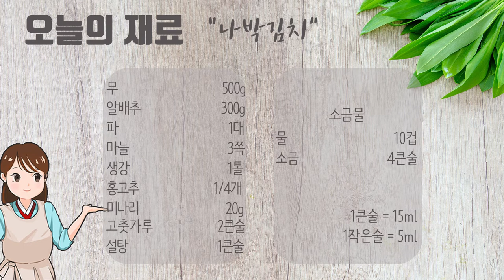배추와 무를 나박나박 썰어 시원하게 담근 나박김치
나박나박 썰어 담은 김치라 하여 붙여진 나박김치!
시원하게 한 그릇 곁들이세요!